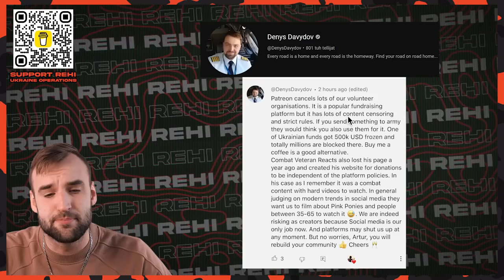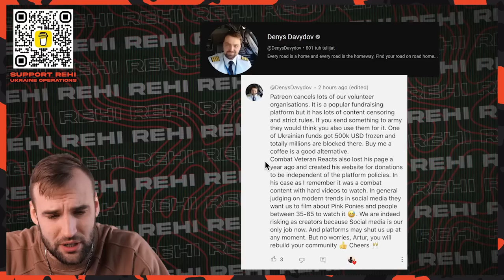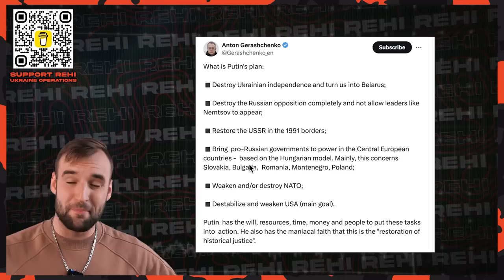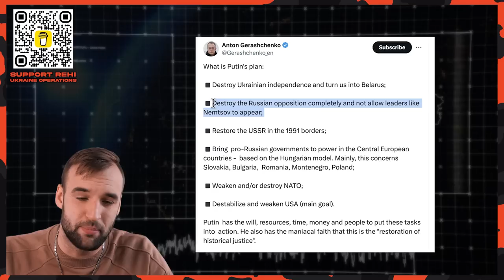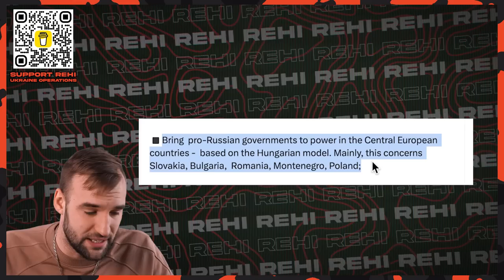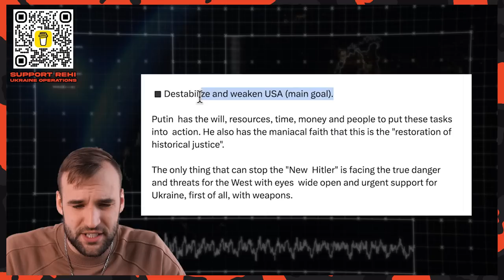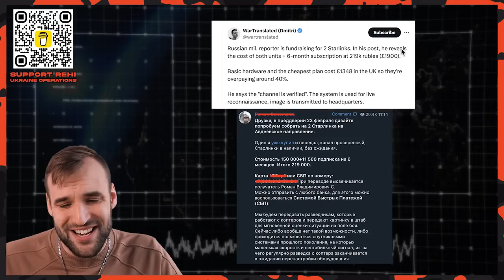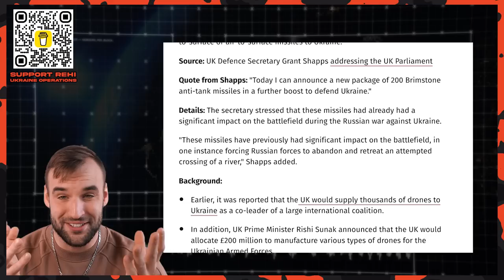German Leopard 2 Smashes Russian Squad Point-Blank | Ukraine War Update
Public sources:
Military map:

Leopard 2 Tank firing at a group of Russian infantry at a point blank range:

Russian servicemen filming an attack on their artillery systems by Ukrainian FPV drones

Russian mil. reporter is fundraising for 2 Starlink system. Yes, they are using Starlink:

Bye bye!